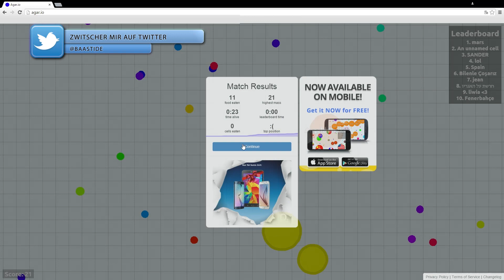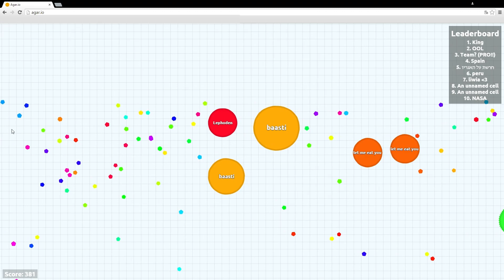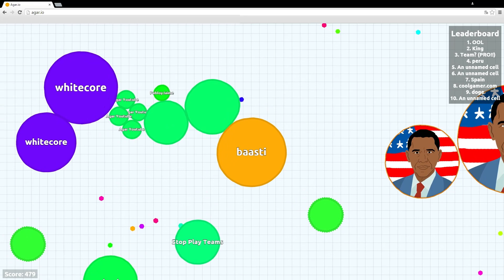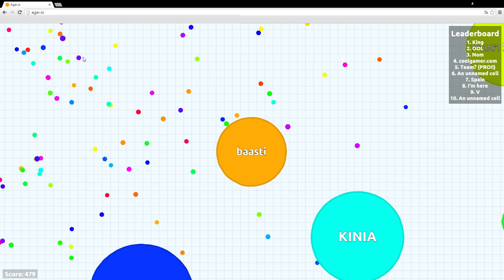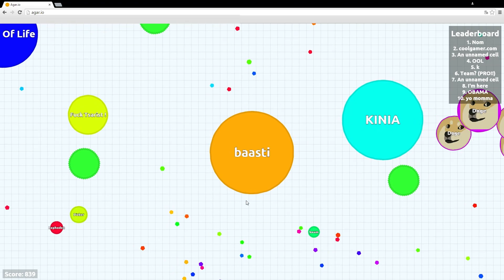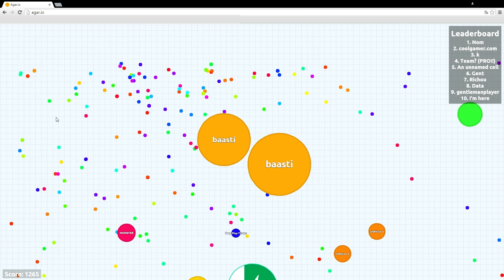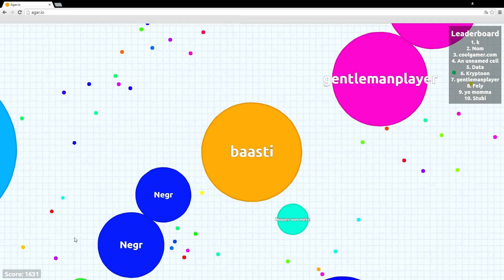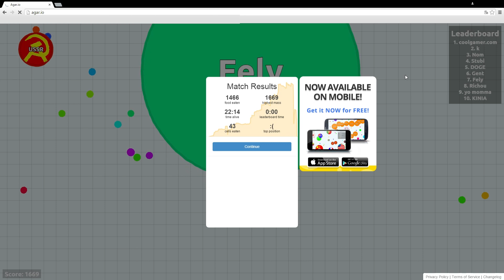Es LOIFT einfach | AGAR.IO | baastiZockt